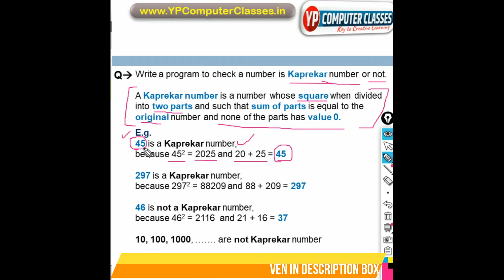What is Kaprekar Number | YP Computer Classes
In this vedio, I have explained what is kaprekar number.

kaprekar number program link